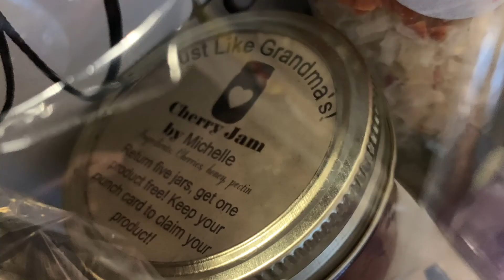WITH THESE HANDS GIVEAWAY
Corey from With These Hands joins Tyler to talk about the contents of the two amazing gift baskets that HitTheStco members have the opportunity to win!